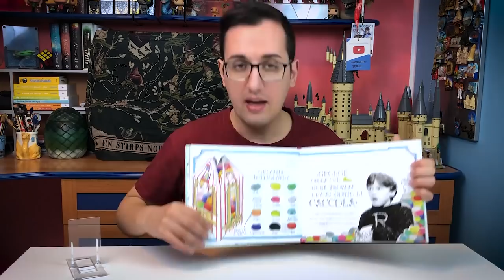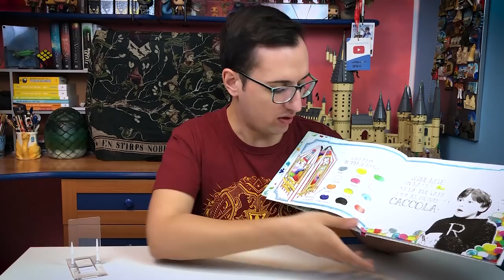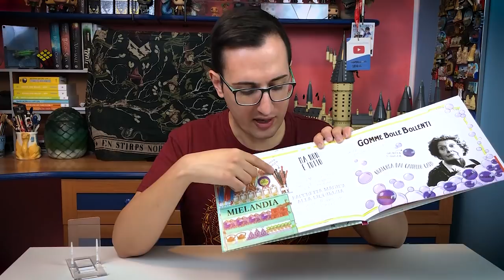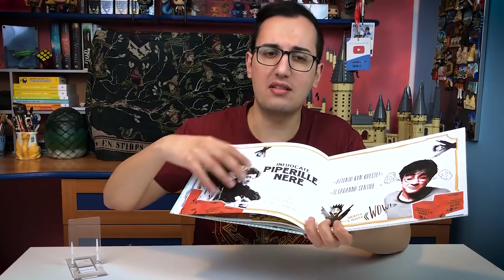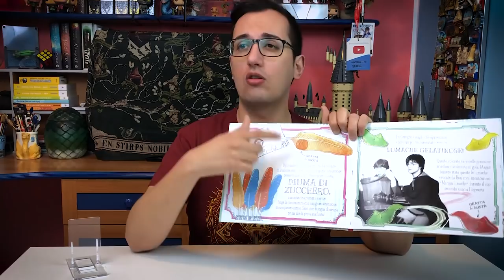Harry Potter : Odoriamo assieme il libro di MIELANDIA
LEGGIMI 😀 Clicca su ⬇"Mostra Altro"⬇
Riprendono le recensioni dei libri legati alla saga di Harry Potter. Finalmente parliamo più nel dettaglio del volume dedicato a Mielandia